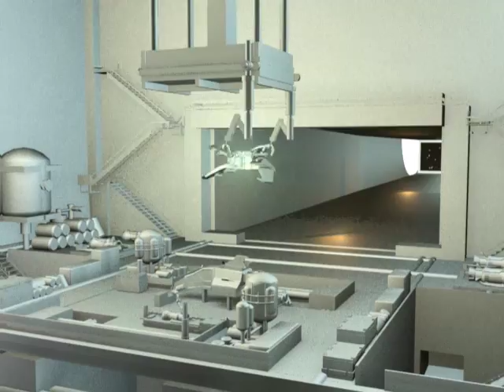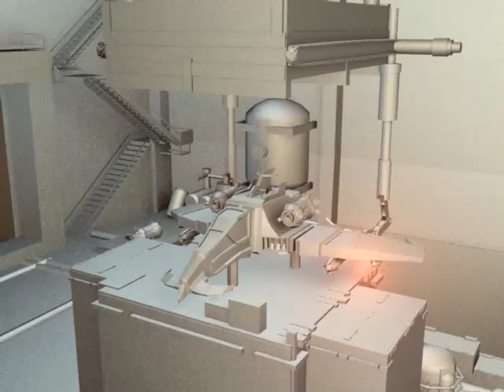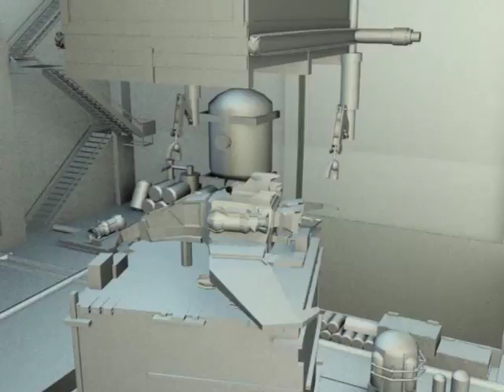Sebastian Valencia Trailer 3d